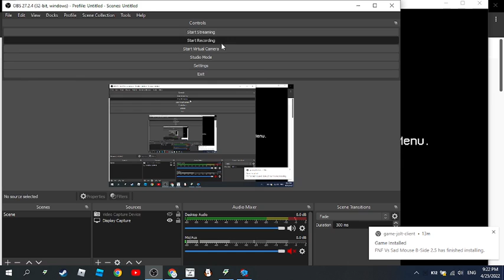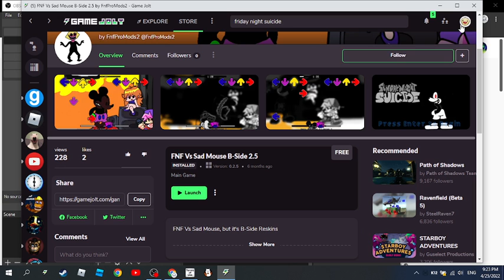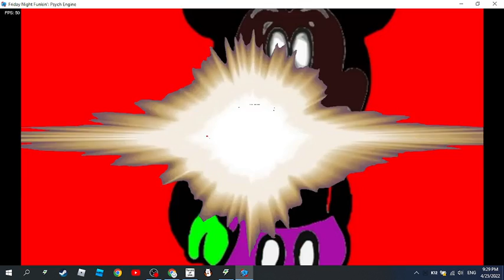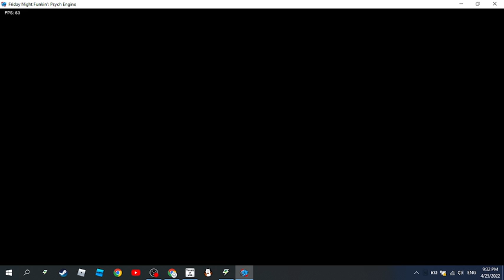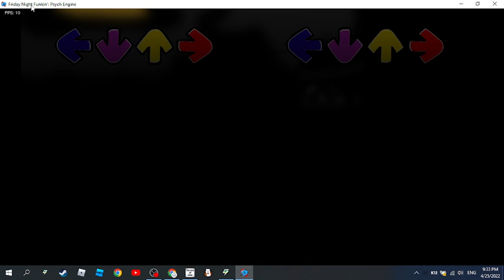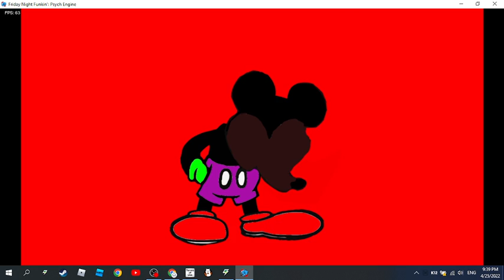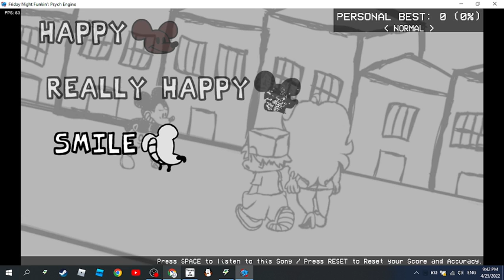FNF VS Mouse B-side Part 1 Hard BotPlay